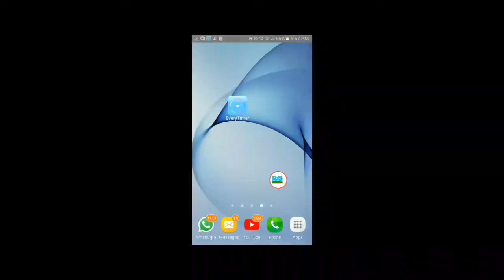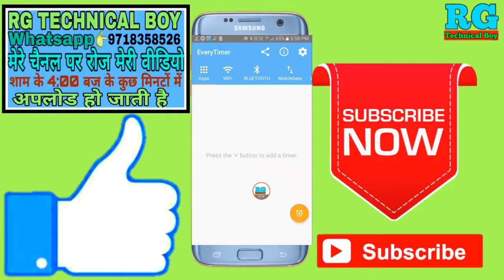Aap ke sone ke baad aap ke phone ka internet apne aap band ho jayega || How to use every timer app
नमस्कार दोस्तों आप सभी का स्वागत है हमारे RG TECHNICAL BOY YouTube चैनल में दोस्तों इस वीडियो में आपको बताऊंगा कि Aap ke sone ke baad aap ke phone ka internet apne aap band ho jayega || How to use every timer app

App name👉Every Timer - WiFi,Bluetooth,Sound,App auto on off

क्या आपका भी मोबाइल का बैटरी बहुत जल्दी खत्म हो जाता है तो इस वीडियो को देखें

Bina seen kiye status kise dekhe//kisi ka bhi whatsapp status kaise download kare bina dekhe 2019

Bina sim ke call kaise Iagaye//how to call without sim card in hindi 2019 [rg technical boy]